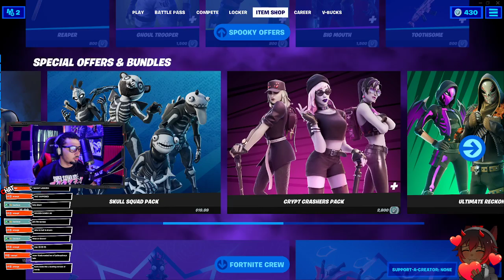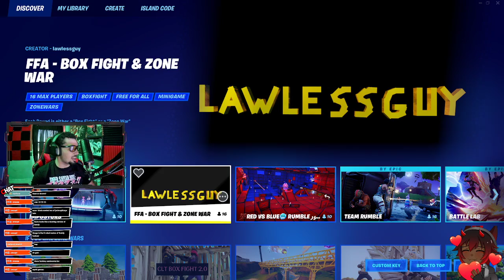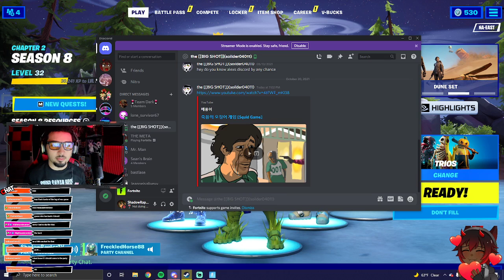Chill Catch Up Day - Raptor Vod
Miss you a ton Jojo!